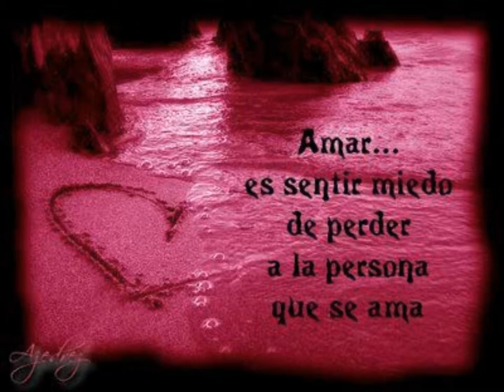pinotepa nacional 2011